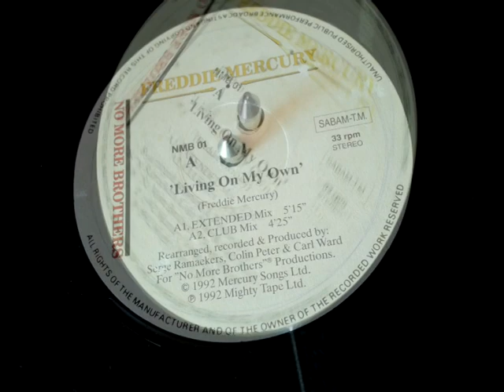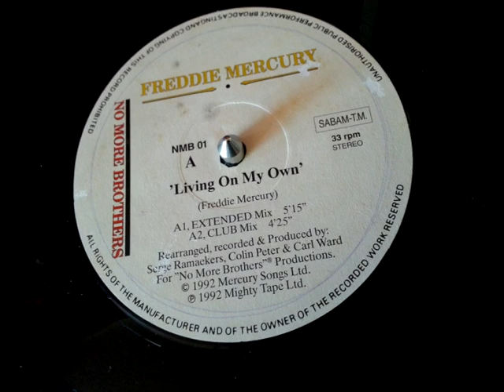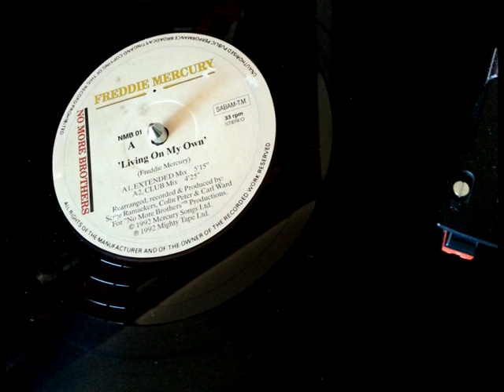FREDDIE MERCURY - LIVING ON MY OWN - EXTENDED MIX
MAXI VINYL 12" RARE MADE IN BELGICA